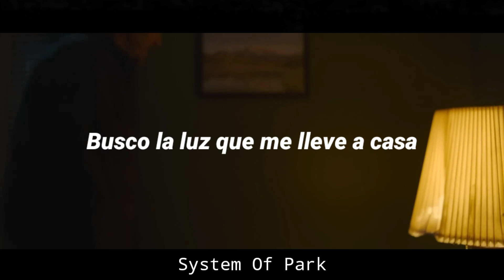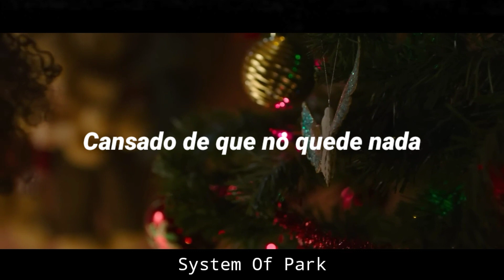Breaking Benjamin - Failure (Sub.Español) [Joel Miller]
Série: The Last Of Us

Canción: Failure

Banda: Breaking Benjamin

Album: Dark Before Dawn

Año: 2015

TODOS LOS DERECHOS DEL AUDIO RESERVADOS A LA BANDA BREAKING BENJAMIN